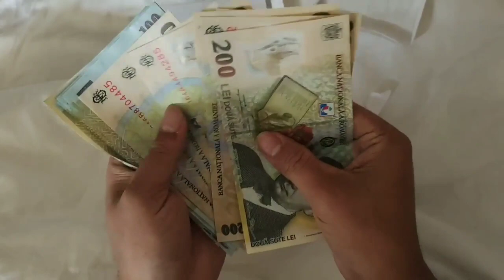সুখবর🇷🇴🇷🇴রোমানিয়া ভিসার কাজ আজ থেকে শুরু Romania Embassy In Bangladesh Romania Work Permit Visa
tag______________________

romania visa update news,
romania visa update today,
romania visa update india,
romania visa update new,
romania visa update 2021,
রোমানিয়া ভিসা আপডেট,
রোমানিয়া ভিসা আপডেট ২০২২,
romania visa new update 2022
romania visa for bangladeshi
italy visa update today
italy visa update
italy nulosta today